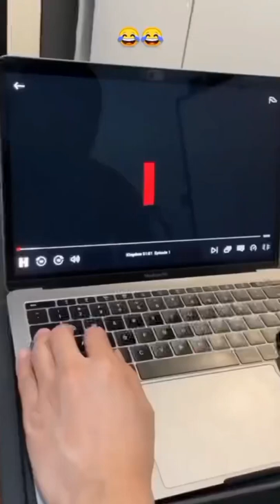The Netflix intro gets too upclose and personal